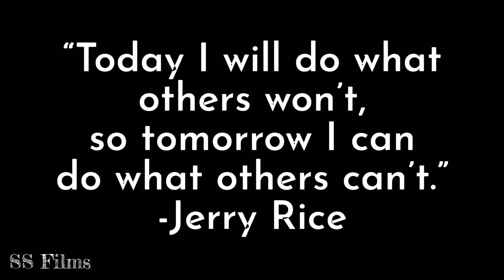Kaden Fortune Taxi 2022 Highlights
Kaden Fortune Highlights for Taxi Football 2022

( 🎞️ All film was submitted by his mom.)